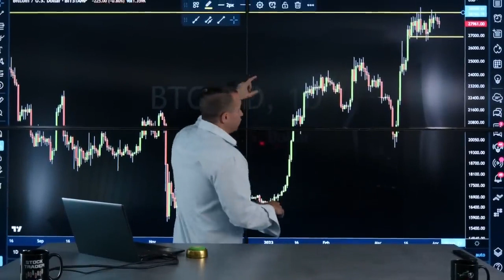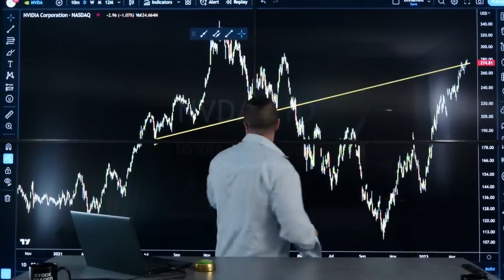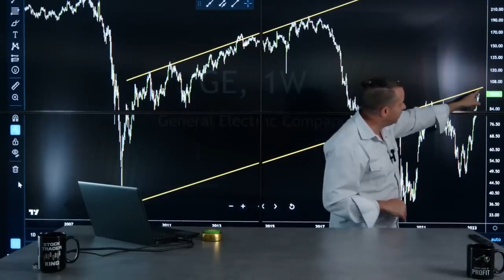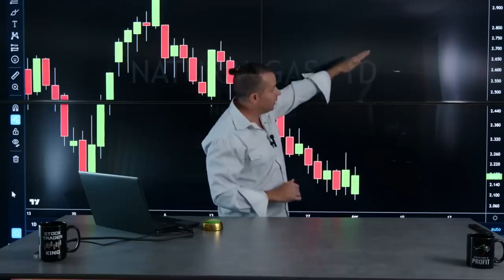Gareth Soloway shares the most pressing chart setups in the market NOW!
Despite the markets getting off to a slow start this week (unlike the previous two weeks), Gareth sees this as an opportunity to plan and position for the moves that are next to come. With Bitcoin being at its CRUCIAL resistance zone, and with stocks stalling to start the week, Gareth has EVERYTHING you need inside this action packed Game Plan!

CryptoMinds Global is powered by
 CorionX  was created with the aim of helping the development and expansion of cryptocurrency adoption in the world.

👌Play Around on CorionX DeFi Platform, Stake and Farm 100% APR👌